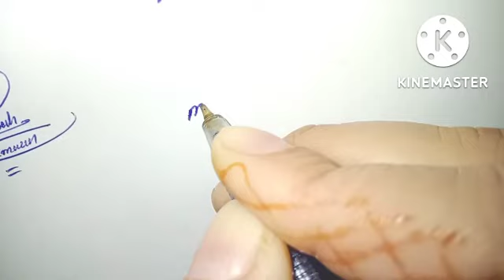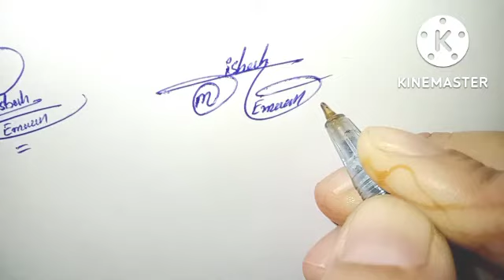Misbah Emaan name signature#name signature with arooj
Misbah English signature style
Misbah Emaan easy sign style
M.E stylish signature

Misbah Emaan name signature style

Hiii  friends

About video.
Today we will show how to create your own name signature in easy way. In this video you will learn misbah Emaan signature style in channel " name signature with arooj".you will be provided information about this signature